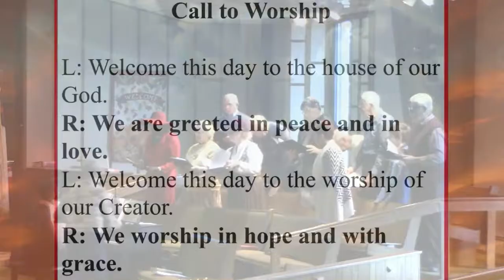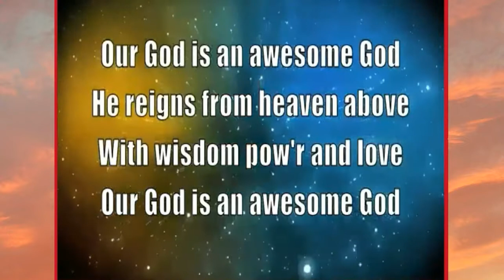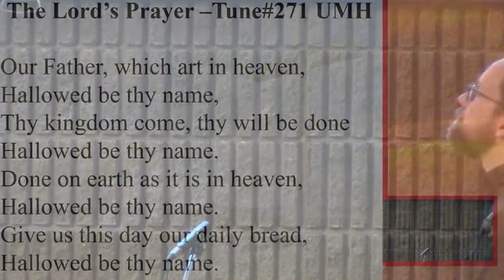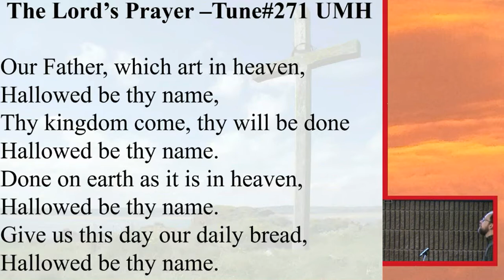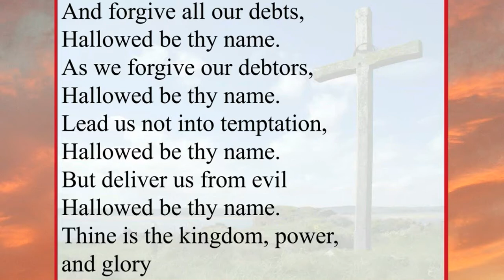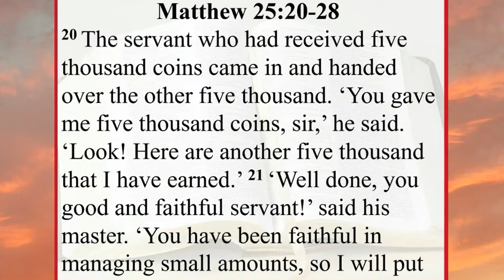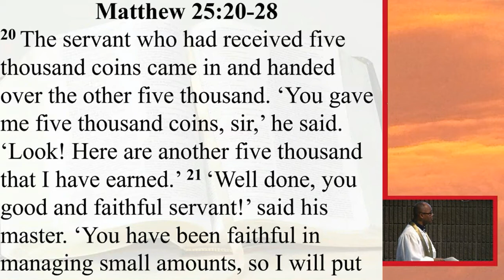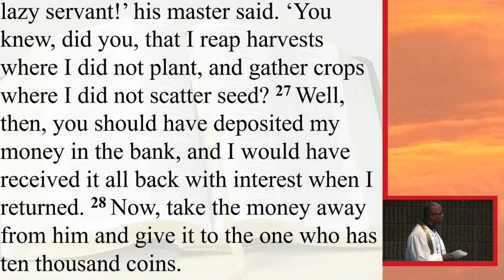Sunday Church Service October 21, 2018